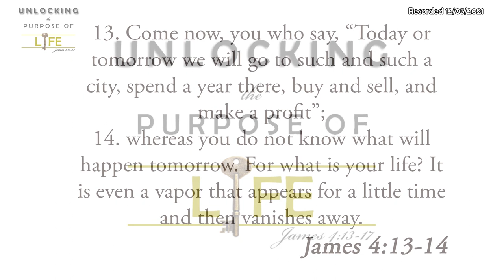Pastor Kevin Crosby | "Unlocking The Purpose of Life" | 12/12/2021